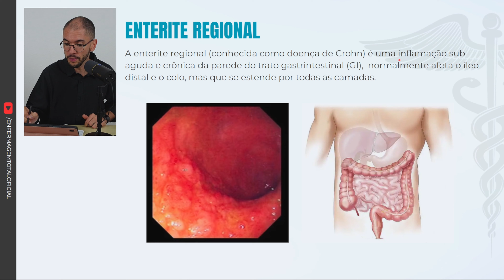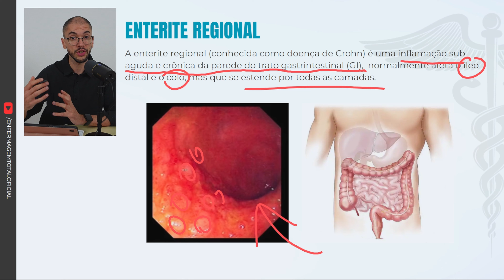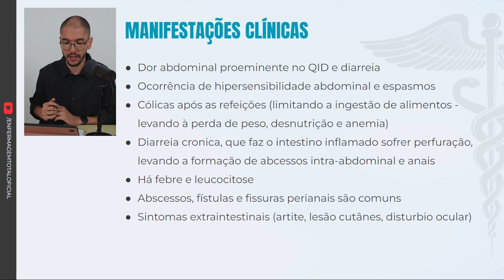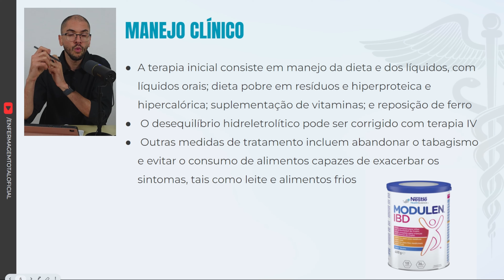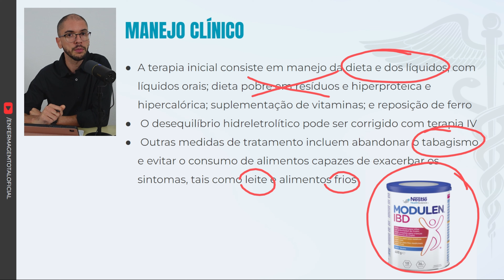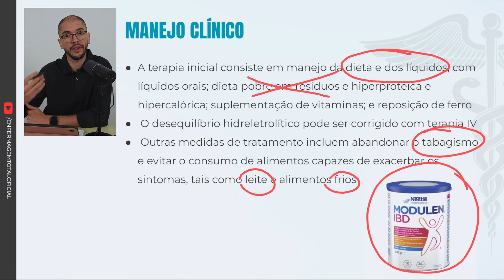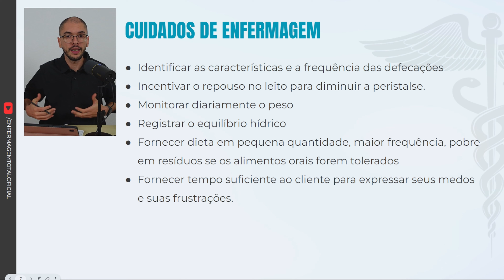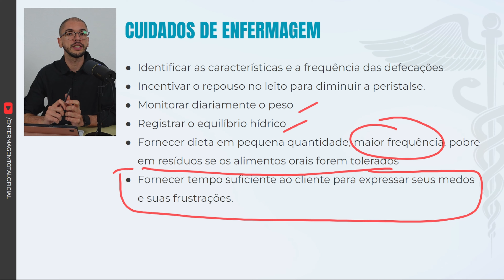DOENÇA DE CROHN: Tudo o que você precisa saber! | AULA COMPLETA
Nesta aula completa, você aprenderá tudo sobre a Doença de Crohn, uma condição inflamatória crônica que afeta o sistema digestivo. Vamos explorar os sintomas mais comuns, as opções de tratamento disponíveis, além de dicas práticas para conviver com a doença de maneira mais saudável e controlada. Se você está em busca de informações confiáveis sobre essa condição, este vídeo é perfeito para você. Com uma abordagem clara e educativa, você vai sair desta aula com o conhecimento necessário para compreender e gerenciar a Doença de Crohn.

Referências Bibliográficas da Aula:
FEITOSA NETO, Gonçalo da Silva; DAMASCENO, Iangla Araújo de Melo. Doença de Crohn e suas particularidades: uma revisão de literatura. Research, Society and Development, v. 12, n. 5, p. 1-15, 2023. Acesso em: 26 set. 2024.
DAL LIN, Fernando Tonholi; MAZAROTTO, Edson José; GREGÓRIO, Paulo Cézar. Doença de Crohn: aspectos integrativos do diagnóstico ao tratamento. Research, Society and Development, v. 12, n. 2, p. 1-20, 2023. Acesso em: 26 set. 2024.
UNIVERSIDADE DE LISBOA. Doença de Crohn, terapêutica e perspetivas futuras. Repositório da Universidade de Lisboa, 2023. Acesso em: 26 set. 2024.
SILVA, Salustriano da. Doença de Crohn e seus principais aspectos. Revista Inesul, v. 47, p. 1-10, 2023. Acesso em: 26 set. 2024.
ASSOCIAÇÃO BRASILEIRA DE COLITE ULCERATIVA E DOENÇA DE CROHN. Doença de Crohn. Biblioteca Virtual em Saúde MS, 2023. Acesso em: 26 set. 2024.

☕ Pega seu café ou chá e seja bem vindo(a) a mais uma aula do Enfermagem Total!